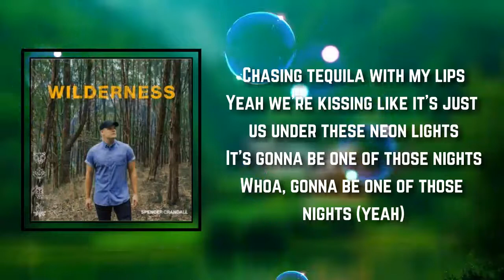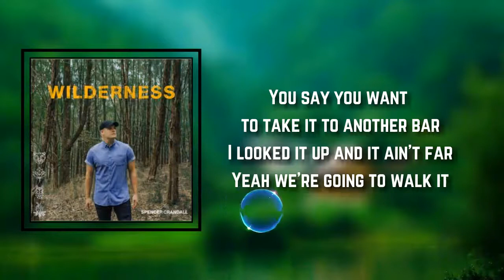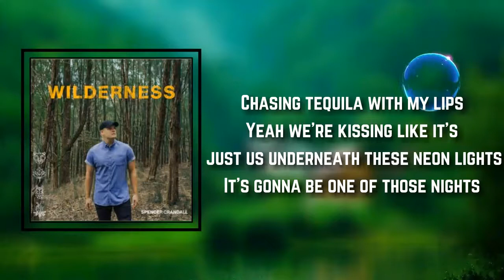Spencer Crandall - One of Those Nights (Lyrics)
Songs : One of Those Nights by Spencer Crandall
Album: Wilderness

One of Those Nights Lyrics:

Clock says 7:35
You're sipping on another glass of wine
Just out the shower
Singing Bruno in a towel
Now you're rolling on that lipstick
The red one that you never pick
Unless you're trying to party
Laying sugar all up on me
In the back of an exhale
Ain't even halfway
You're whispering and I can help but smile

It's going to be one of those nights
Blue jeans couldn't get anymore tight
DJ playing that song you like, girl
Putting my hands on your curves
I love it when you get like this
Chasing tequila with my lips
Yeah we're kissing like it's just us under these neon lights
It's gonna be one of those nights
Whoa, gonna be one of those nights (yeah)

You say you want to take it to another bar
I looked it up and it ain't far
Yeah we're going to walk it
Keep my right hand in your back pocket
Straight to the dance floor
C-couldn't want you more
Watching you work that wild side

Yeah, gonna be one of those nights (yeah)

I knew soon as you put on them heels and hoops
And I know when we leave and it's just you and me
We ain't going to bed 'til the morning light

Yeah we're kissing like it's just us underneath these neon lights